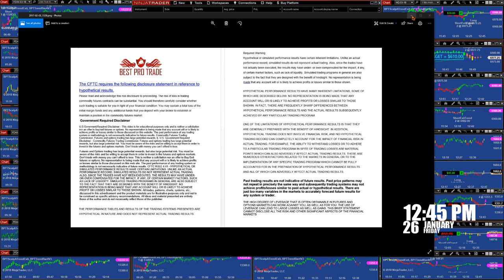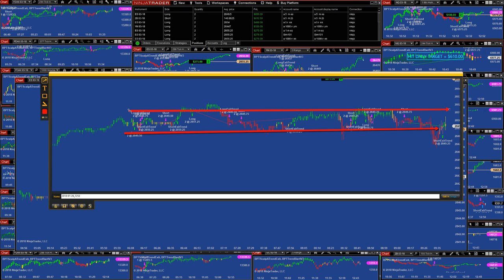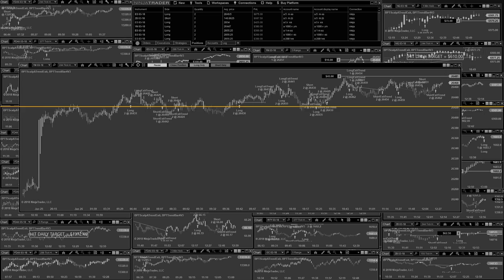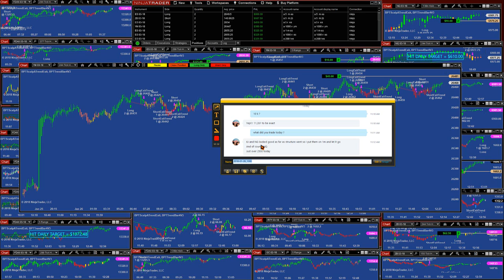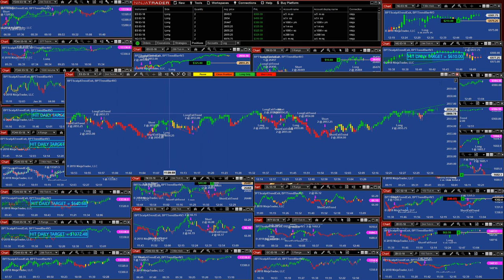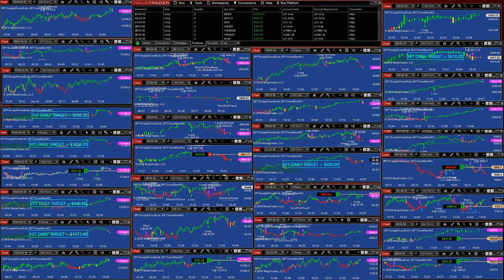Automated Trading, If you don't have a trading edge, you will eventually lose money , 12 trade pro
You must have a trading edge. If you don't have a trading edge, you will eventually lose money.You must have risk management.
 Even if you have the best trading strategy in the world, if you lack risk to manage, you will lose money.be consistent and keep it simple

Risk Disclosure

BEST PRO TRADE

#(BPT)Best Pro Trade

12TradePro.Com - Trading

Best Pro Trade; auto trade software with market insight

Auto trade software helps to mitigate the human factor in trading. Human limitations are crucial for determining the success of traders. Many traders, novices and professionals alike, are overpowered by their emotions when trading. They are afraid to ‘take the leap' or they trade too often, compromising their profits. Many other traders do not want to sit behind the screen all day. However, most will miss opportunities by doing so, as the markets never sleeps.
Auto trade software helps you to overcome these challenges. Best Pro Trade auto trade software helps traders to trade consistently. It helps you to trade 24-hours a day on different markets across the globe, and moves in and out of financial instruments as soon as the price is right. This enables you to trade like a pro: disciplined, consistent, and with a perfect timing.